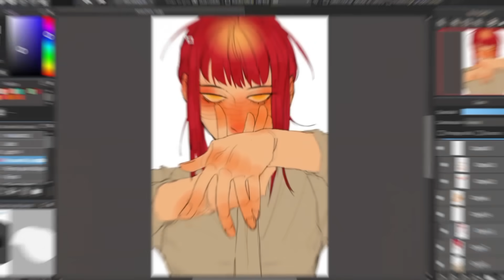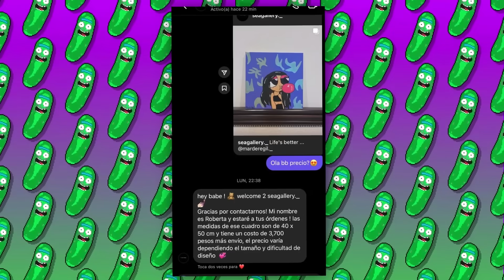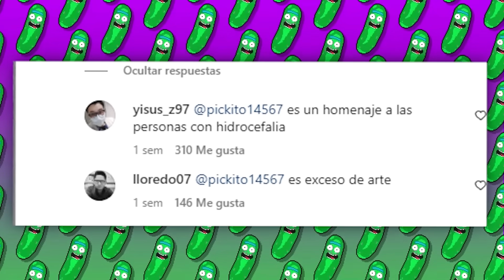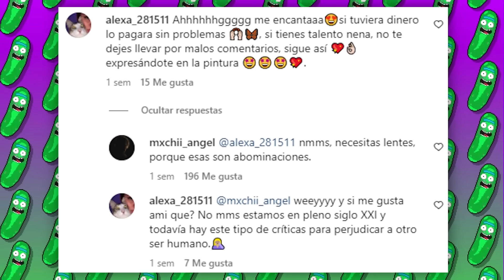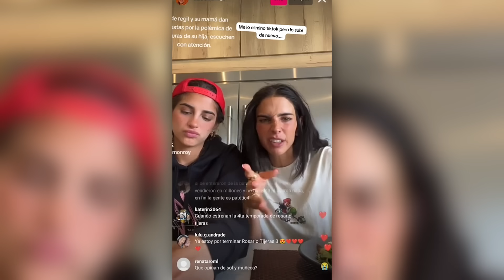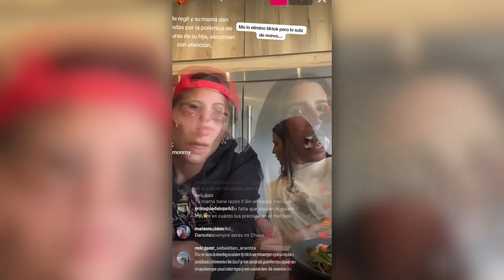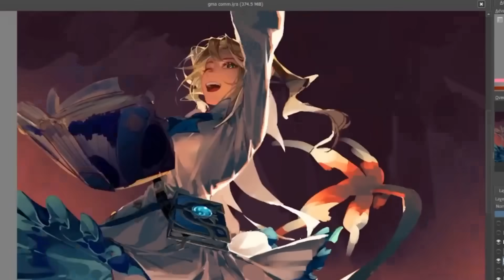Esta TIKTOKER TE QUIERE ESTAFAR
En el mundo del arte existen muchos artistas sin talento que te venden cualquier cosa a precios exorbitados con la excusa que es “arte incomprendido”, y esto se ve incluso en Tiktok. Por ejemplo, ésta tiktoker promete arte de excelente calidad, a cientos de dólares, cuando en realidad son dibujos mal hechos, de pésima calidad, con sobreprecio y encima son plagiados. A continuación les contaré cómo la descubrieron, qué dijo la gente y cuál fue su defensa ante estas acusaciones.

El dia de hoy no hablaremos de… sino de la tiktoker mar de regil que cometió el peor error de su carrera, querer estafar a sus seguidores, ganándose todo el odio de sus fans y siendo funada por estupida. Veremos quién es Mar de regil y como en el último tiempo fue funada por lo mas estupido, vender arte plagiado y asqueroso, veremos como los dibujos de más de regil son lo peor que se ha visto, además de como esta fue expuesta por estafar con su “arte” para después decir la terrible repuestos de mar y bárbara de regil a esas horribles pinturas que plagio de la peor manera, haciendo que sus fans la funaran por lo peor y la horrible estafas de sus pinturas se viralizaron.